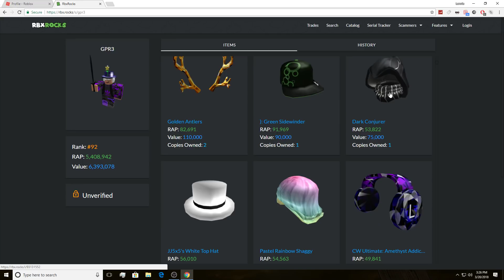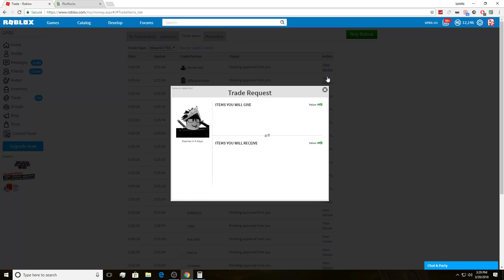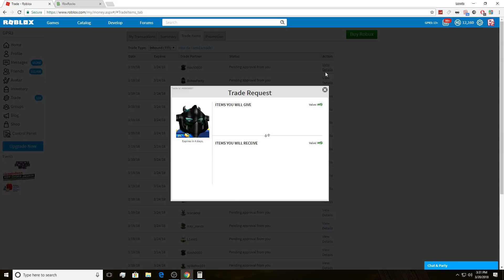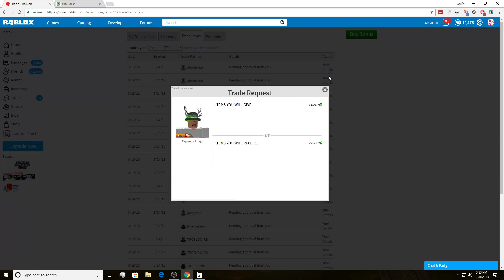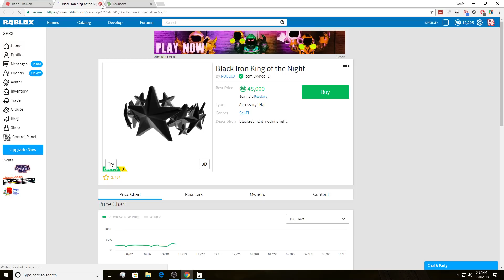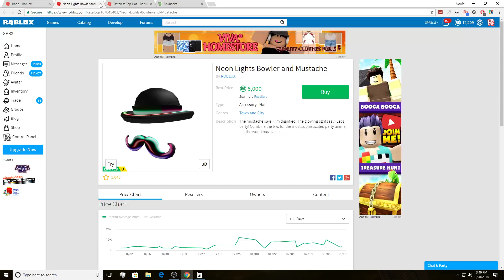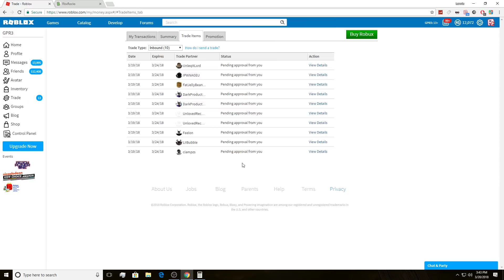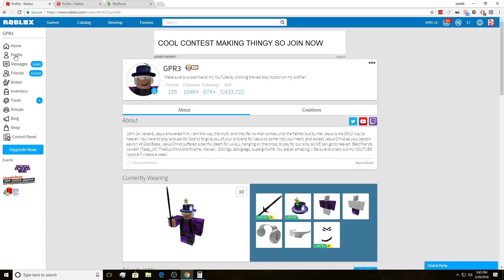SPENDING ALL MY ROBUX ON LIMITEDS!! (Roblox)